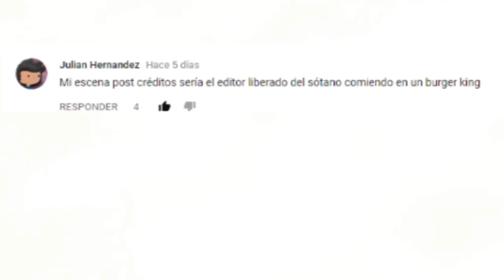THE GIFTED Ep. 1 - Easter eggs, Referencias y Personajes que NO Viste! (Serie de los X-men)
Espero les guste este video sobre la nueva serie de Marvel "The Gifted"!! diiganme si quieren que siga así para los siguientes episodios o si quieren que haga de alguna otra serie! :DD aquí esta mi Facebook por si me quieren hablar:

Gracias a mi editor de sonido Metriko100, es chido! chequen su música

dale… :)

no es mío.. es de este tal Gustavo! y ni siquiera lo leí...

sigues leyendo amigo!?!?!

me gusta tu sonrisa :$…

pero se vería mejor así: o.o

Se recuerdan que mi anterior descripción tenia la letra de la canción “Baby” por Justin? bueno… he evolucionado!!

Despacito

Despacito
Sube, sube)

¡Oye!
Despacito
Despacito
Sube, sube)

Despacito
I can move forever se quede contigo
¡Bailalo!

jeje no ta has ido? e.e

Aquí hay siempre videos de películas, shows de TV, cómics, super héroes pero también soy una persona a la que le gustan las películas indies y de culto jaja, entonces :) ya saben que no soy solo de películas de hollywood jaja!!!
Si leíste mi descripción comenta: dame de tu café hombre rico 7u7